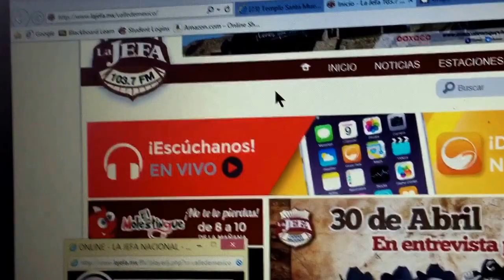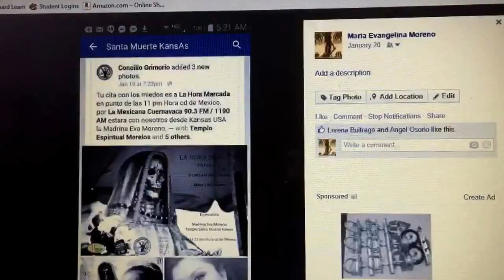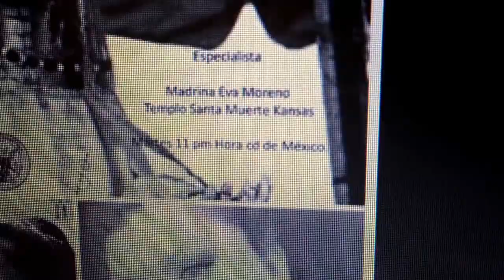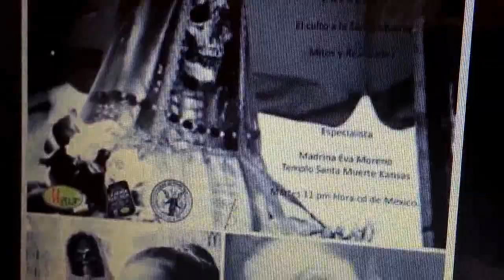No se pierdan nuestra entrevista de radio por LA JEFA 103.7 FM